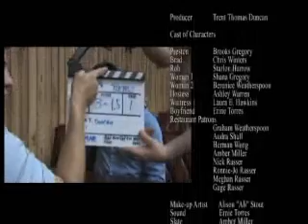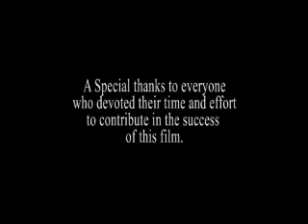Check, Please a Venture Court Production, Trent Duncan film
Two friends, Preston (Brooks Gregory) and Brad (Chris Winters (A Haunting: Ghost Soldier and Mountain Mafia) are dining at a local restaraunt when Preston reveals to Brad that he has a superpower. Does Preston have the right ingredients to prove it?
Check Please is a film by Venture Court Productions, a film by Trent Duncan. It was a feature of the premiere 'Andrenaline' by Scott Hansen Productions